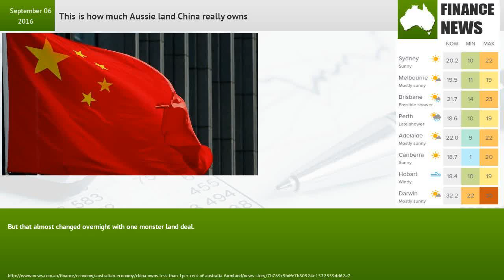This is how much Aussie land China really owns